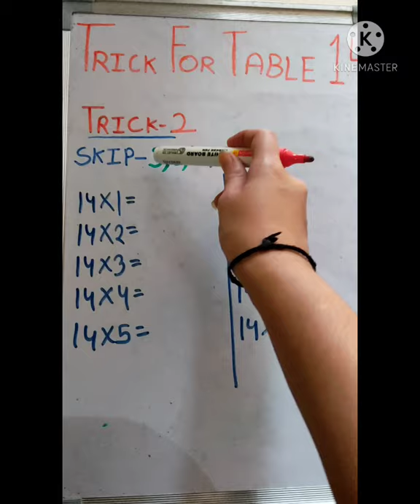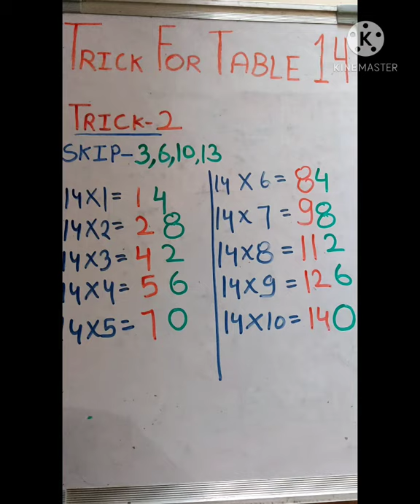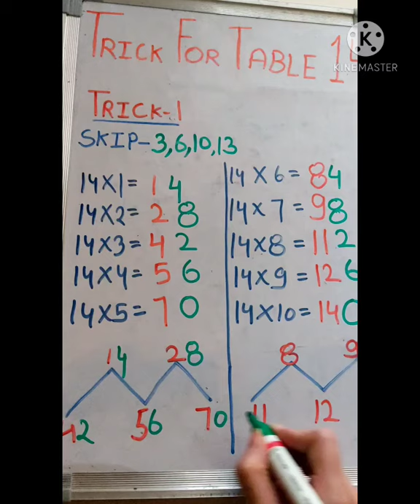Easy trick to learn table of 14 # Asan tarika 1min me 14 ka table seekhe Maths trick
Easy trick to learn table of 14 # Asan tarike se table yaad kre 14 ki Saral tarika 2second me table yaad krne ka Maths trick Learn table of 14